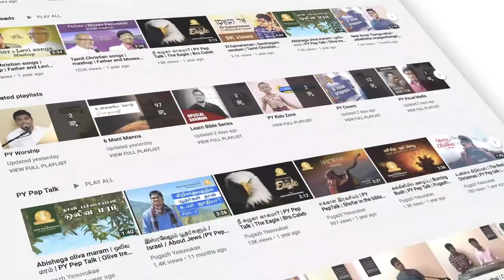ஜான் ஜி. பேட்டன் / John Gibson Paton / Missionary Stories / Pugazh Yesuvukae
John Gibson Paton
(24 May 1824 – 28 January 1907), born in Scotland, was a Protestant missionary to the New Hebrides Islands of the South Pacific.
The difficulties that confronted Paton were accentuated by the sudden death of his wife and child within months of their arrival. Against the savagery and the superstition, despite the trials and the tragedies, Paton persevered and witnessed the triumph of the gospel in two of these South Sea islands. His life is almost without parallel in missionary annals and his account of it is moving and gripping.